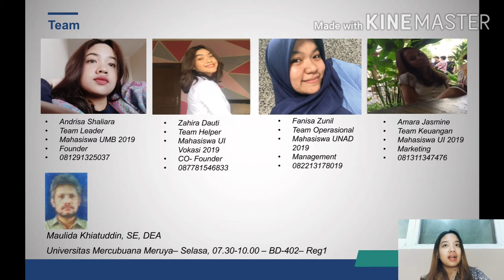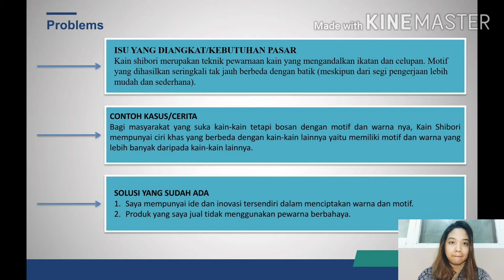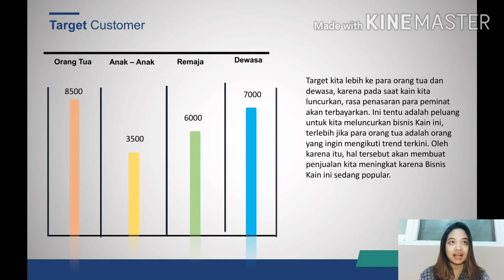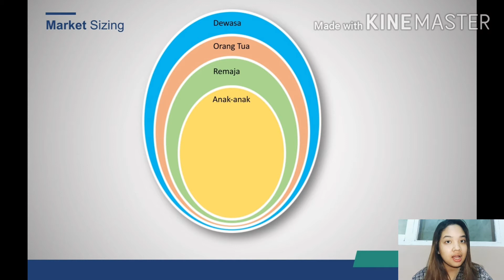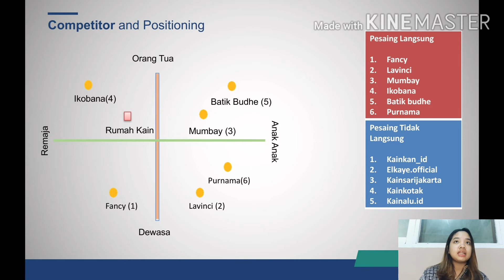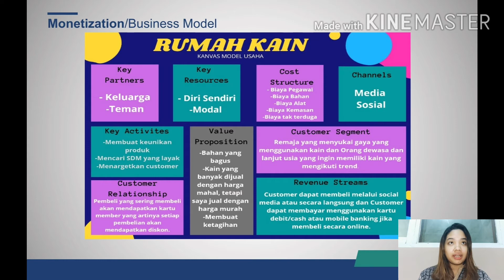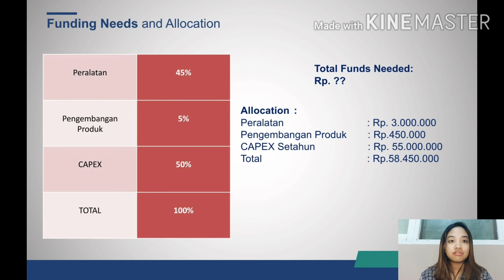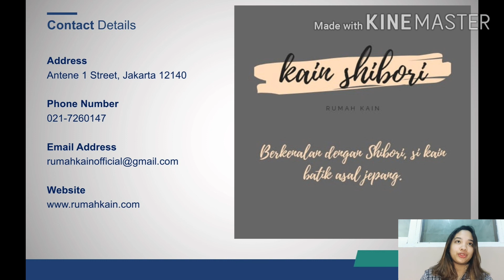Rumah Kain-Andrisa Shaliara Putri Arikenda-Kewirausahaan 1-ENFEST 2020